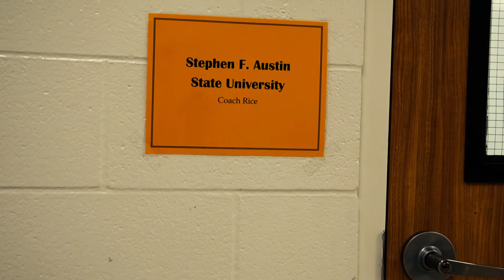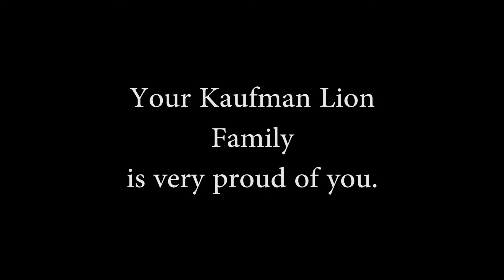New Kid on the Block -Darlene Clark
A special video for a recent college graduate.. a true life long learner and educator...Darlene Clark
Story by
Trey Frosch
Brandon Tousignant
Brian James